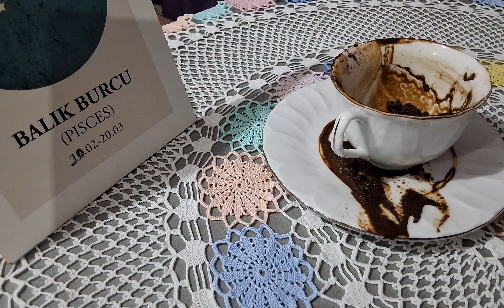Balık burcu 2024 Nisan ayının ilk 15 günü sizi neler bekliyor